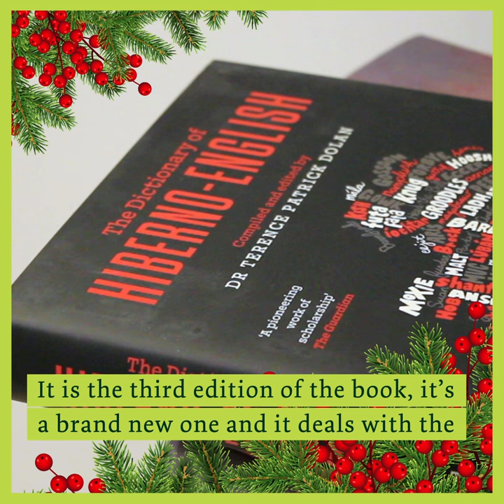The Dictionary Of Hiberno-English (Ed. Dr. Terence Patrick Dolan) - Sinéad & Rick's Must Reads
The late Dr. Terence Patrick Nolan passed away in 2019, so it’s brilliant to see that this latest third edition of his original 1998 classic is out again, after nearly a decade out of print.

I remember as a kid feeling incredulous when I was taught that we used English differently to, well, the English, and then becoming more and more fascinated as to how and why this happened, so this is right up my street.

This is a perfect for anyone in your life who’s interested in Irish trivia – it reveals the meaning behind some of our most commonly used Irish phrases – such as exactly what “Ask Me Swiss” means in Dublin, whether or not the American “so long” comes from Slán, and also talks about why Kilkenny’s hurling team are called The Cats (bored Hessian soldiers in 1798, look it up!), and where making a “hames” of something comes from.

Instead of any one of the hundreds of diddly-eye books aimed at tourists (remember them?), send this to your Irish-American cousins for Christmas, and open up their world!